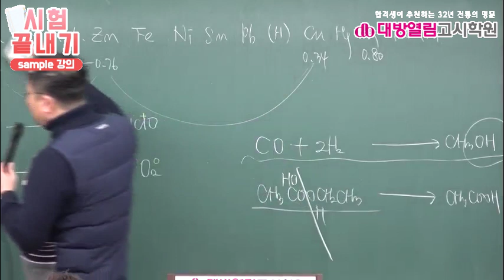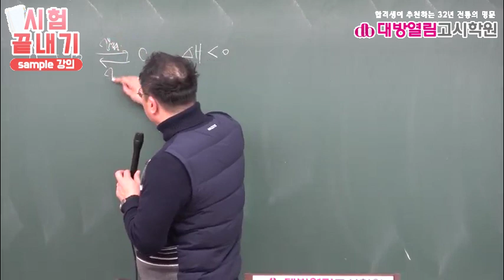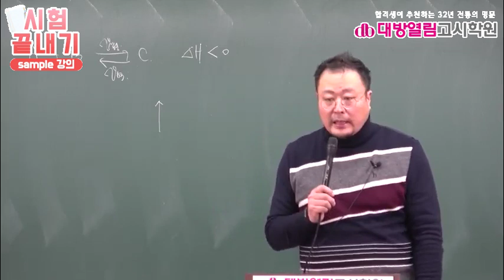환경직공무원 시험 합격 화학 강의 5